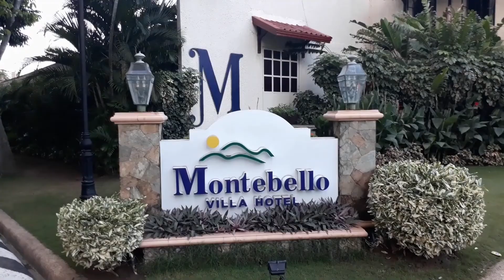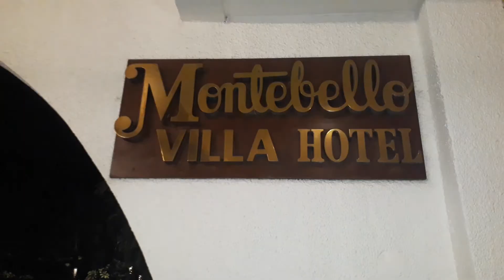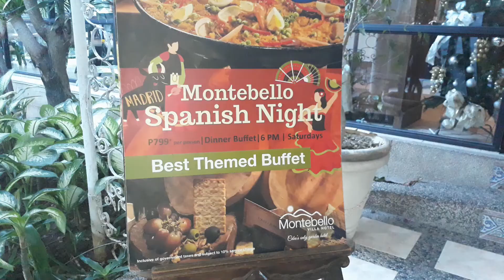Staycation | Last December 2019 | Montebello Villa Hotel (CrisNanch)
This video made last December 2019.

Follow me in my YouTube Channel:
CRISFEL FERNANDEZ
Thank You So Much Guy's For Your Support
💚😊God bless😊❤